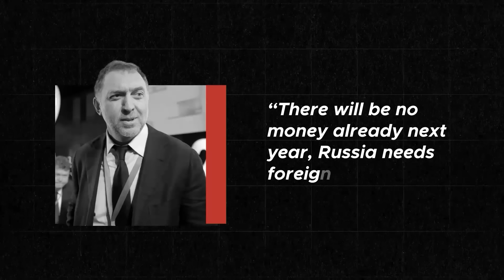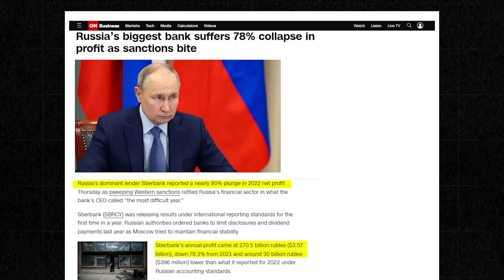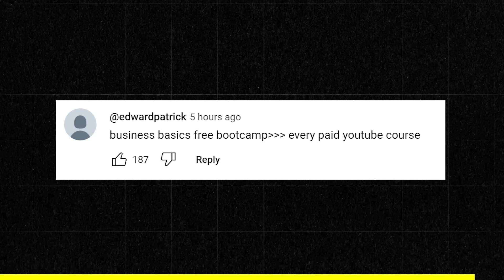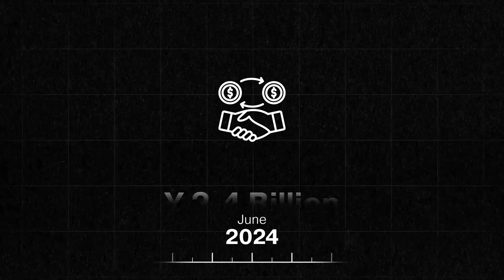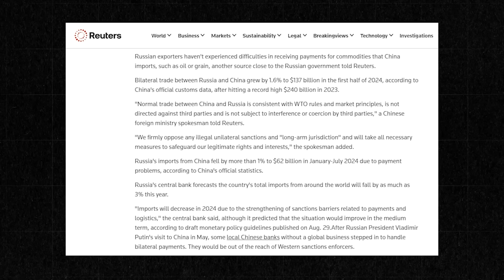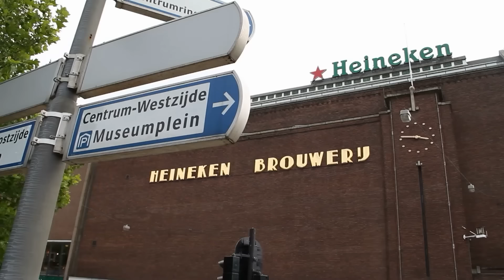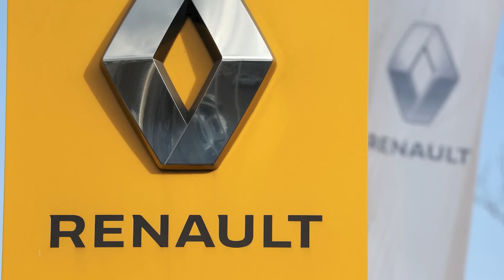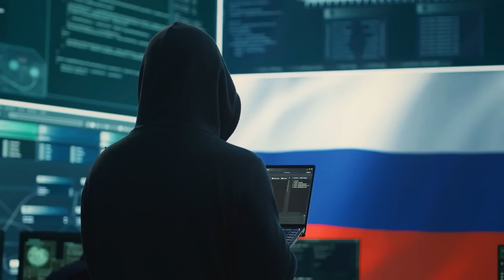RUSSIA IS ABOUT TO GO BANKRUPT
Sign up to my free 7 day Youtube Basics Crash course

Russia's Banks Are COLLAPSING and They Don't Know How to STOP What's Coming
Russia bank collapse, Russia Economic Crisis
Russia LITERALLY Cannot pay its debt
China's Ditches Russian Banks! Russia's Economic Collapse is Getting WORSE! Banks are failing.
Putin Panicking! China Stops Payments To Russia. End of Putin Coming
Russia's Banks are FAILING, Economic Crisis, Russia's Financial Crisis is Here...
China Just Dealt Russia a  DEVASTING Blow, Economy Going Bankrupt
🔴 TOTAL COLLAPSE: Russian Economy Is DONE as Its BIGGEST Banks Start FAILING
RUSSIAN Economic Losses Accelerate
The Rather Pathetic Economy of Russia